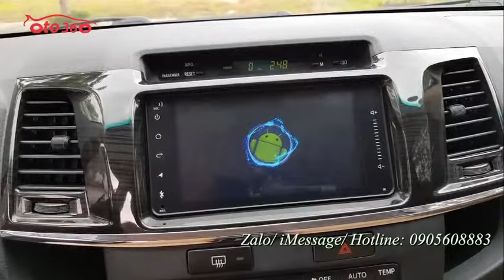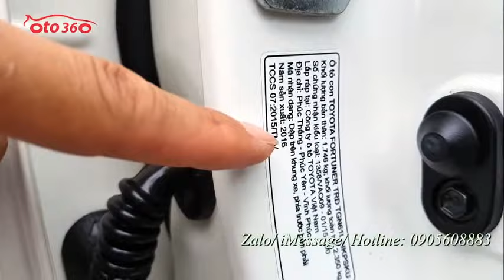Bán xe Fortuner 2.7 Sportivo sản xuất năm 2016 xe rất đẹp cam kết không chạy dịch vụ, giá rất hợp lý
Bán xe Toyota Fortuner sportive TRD 2.7AT màu trắng sản xuất năm 2016 xe một chủ từ đầu đi ít, mới chạy 5 vạn km. nội ngoại thất đẹp.
Xe trang bị động cơ xăng 2.7L, hộp số tự động, kèm theo option:  ghế da cao cấp theo xe, khóa cửa điều khiển từ xa, ghế chỉnh điện 8 hướng, điều hoà tự động, màn hình tích hợp đầu DVD/CD/USB/AUX/FM/MP3, bodykit quanh xe, bậc lên xuống, đèn bi xenon, hệ thống chống bó cứng phanh ABS, EBD,...Cam kết xe đẹp nguyên bản, không đâm đụng, ngập nước.
Hỗ trợ thủ tục sang tên ,trả góp nhanh gọn có thể vay đến 70% giá trị xe.